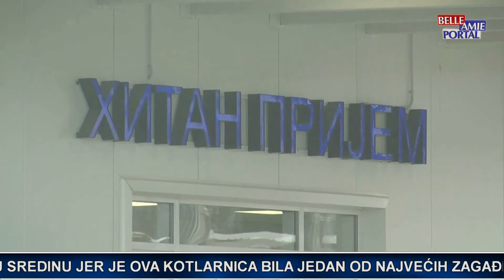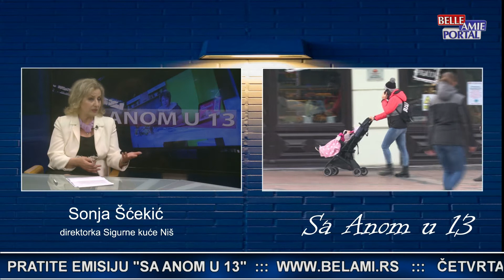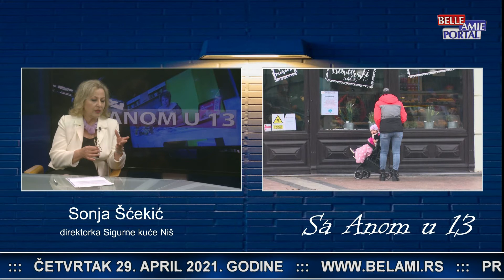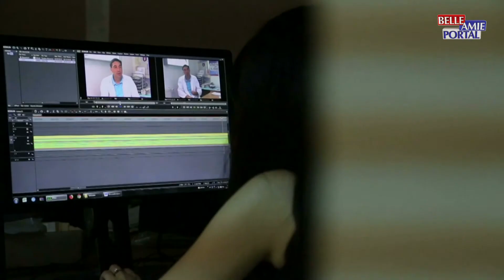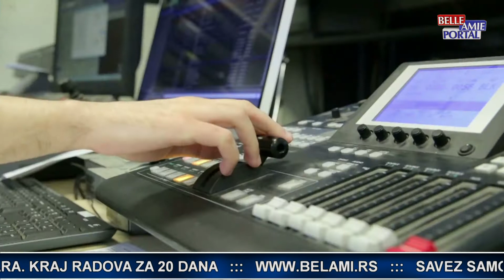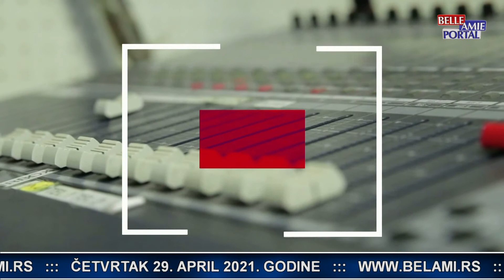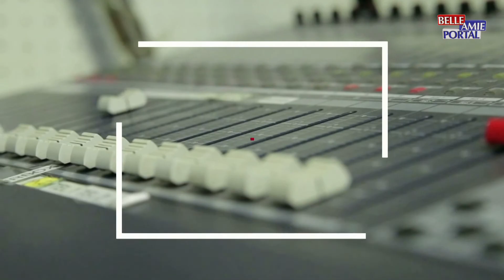Sa Anom u 13 - 29.04.2021.